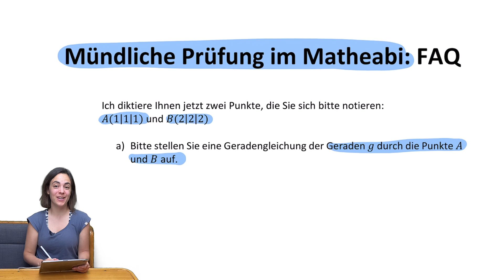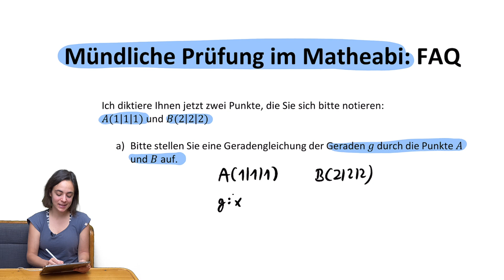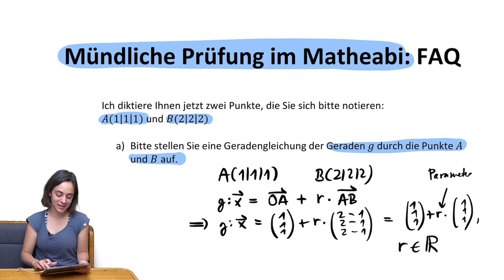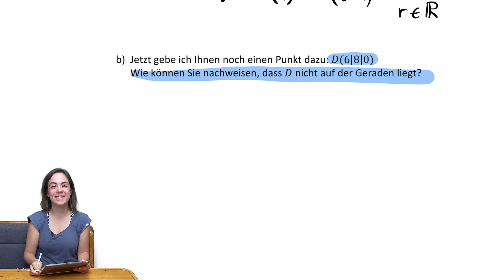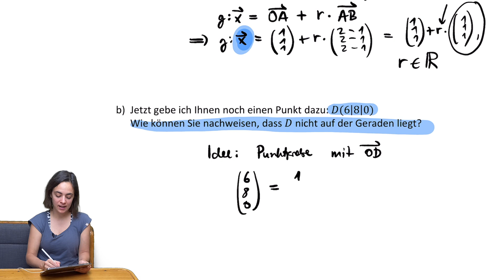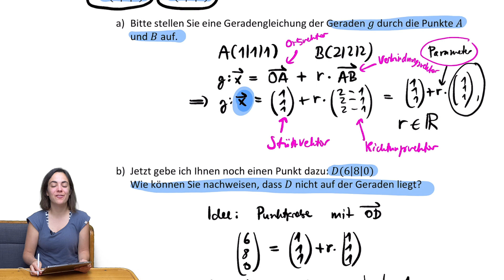🚀🦊 #4 FRAGEN & LÖSUNGEN aus der MÜNDLICHEN PRÜFUNG im MATHE ABITUR | FAQ KATALOG Vektoren Geraden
Die Fragen aus dem FAQ-Katalog werden im 2. Prüfungsteil in der mündlichen Abiprüfung gestellt. Hier findet ihr die Playlist mit den Simulationen von KOMPLETTEN mündlichen Prüfungen (1. und 2. Teil)
Tipp: Fangt mit den kompletten Simulationen nicht zu spät an!!